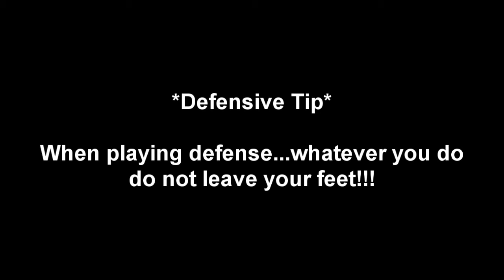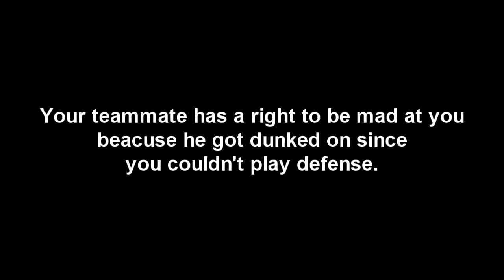Player Control/User Interactions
Using Jordan Crawford, I demostrate what gamers like about the latest games on the sports market. ESPN 2k5, APF 2k8, FIFA 12, NHL 12, NBA 2k12, MLB 2k11, MLB 11: The Show demostrate this very well. NCAA 12 and Madden 12 are playing catch up in some way.

***Mispelled "because". OOOPPPPSSSSS, my bad.***